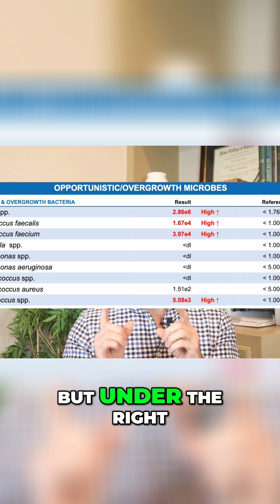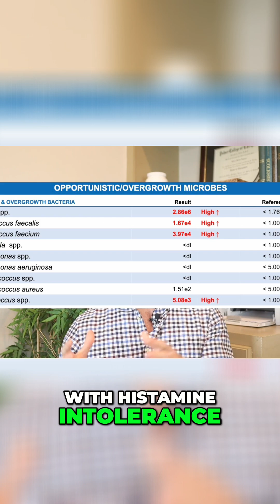Gut Bacteria Havoc: The Dangers of Opportunistic Microbes!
Three types of gut bacteria exist: bad, commensal (good), and opportunistic. Under the right conditions, opportunistic bacteria can wreak havoc, causing histamine intolerance, bloating, and abdominal pain. Balance is key!